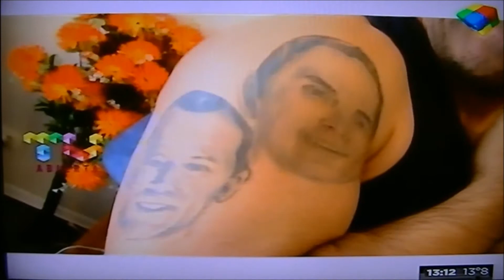Television Abierta Alejandro Macias CANAL AMERICA 2